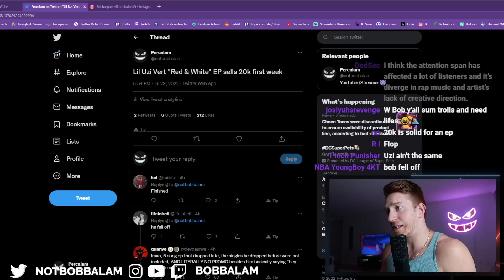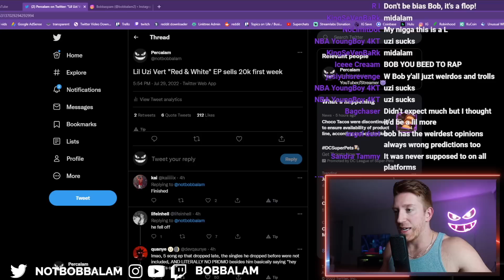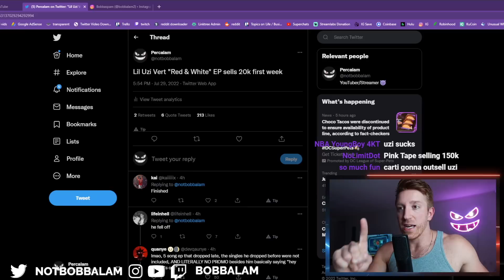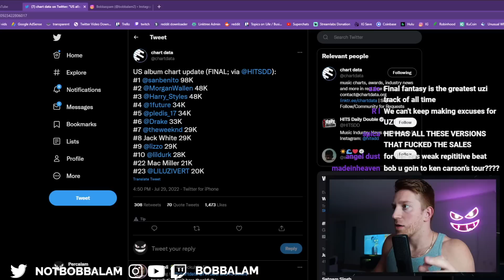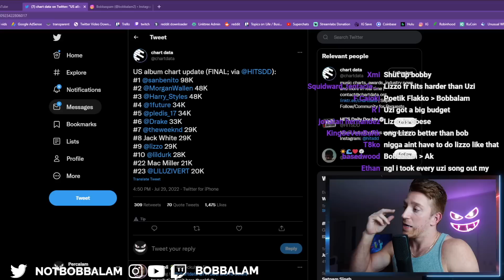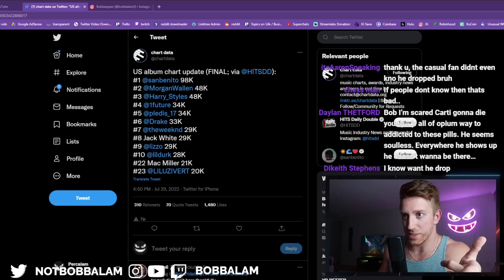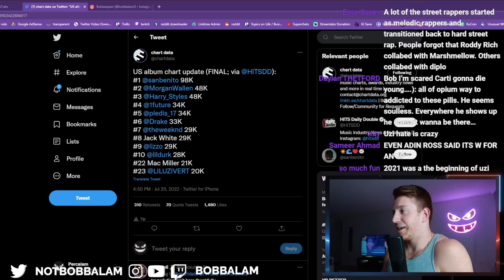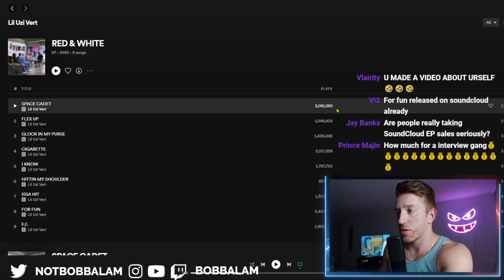Lil Uzi Vert "Red & White" EP First Week Sales